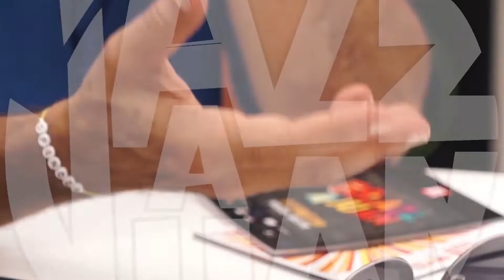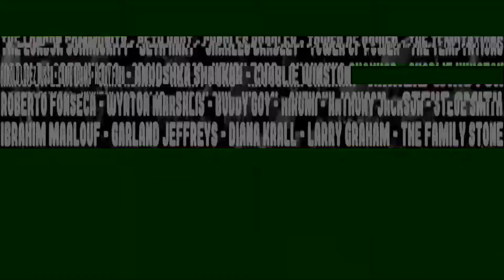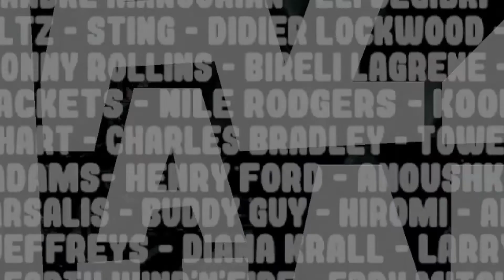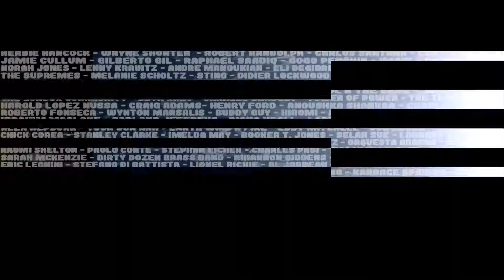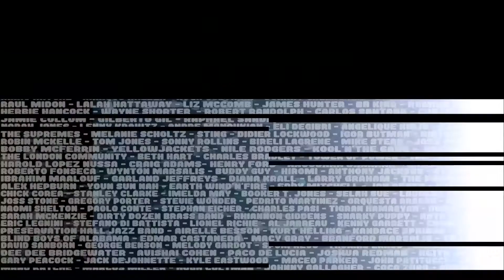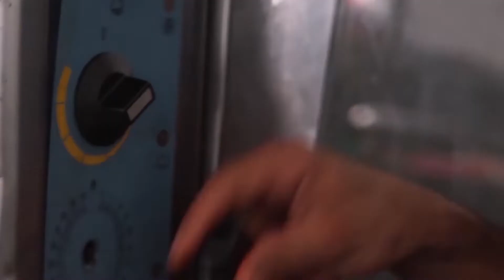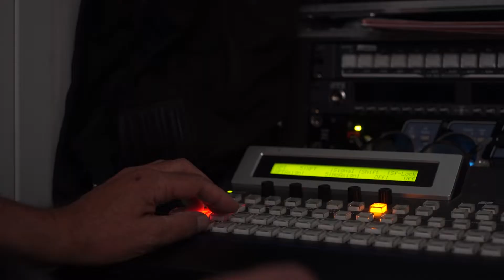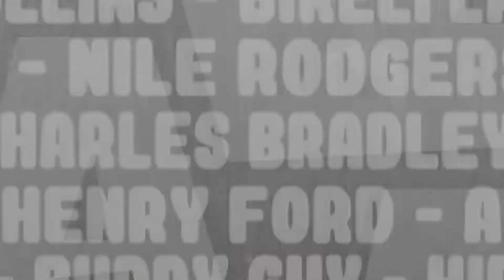ZAPJAZZ le BEST-OF